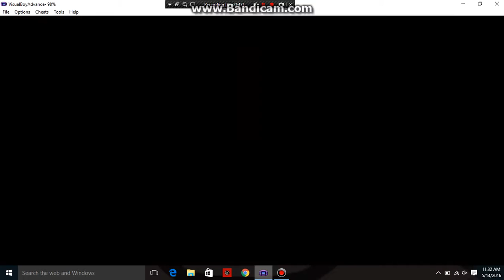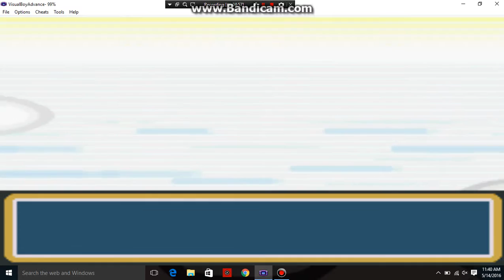Pokemon Sweet version part 9